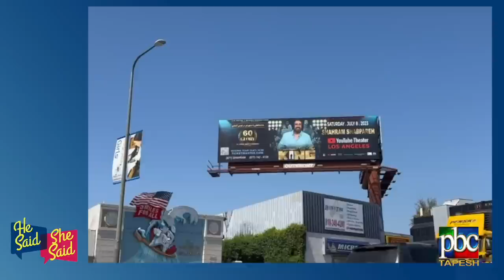He Said She Said with Alireza Amirghassemi and Vida Heravi ... May 20, 2023